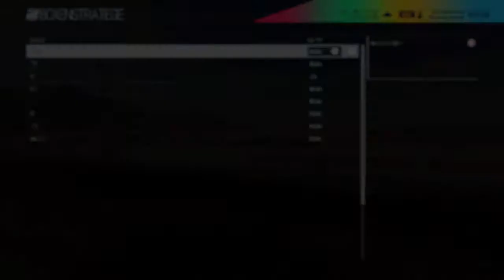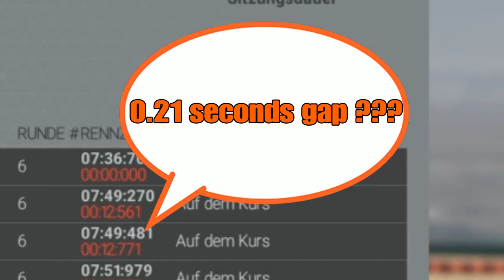Project CARS Online - The Surprise!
Good Race with a really tight finish!